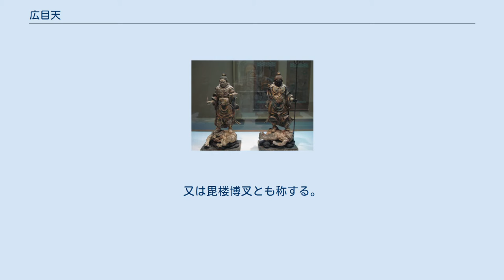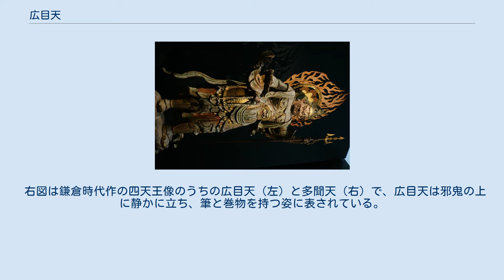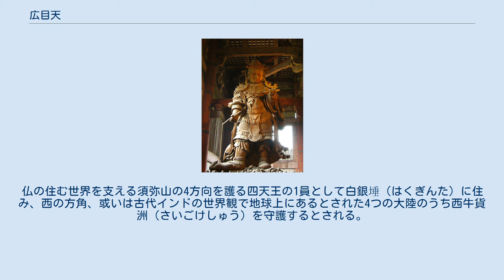広目天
広目天（こうもくてん、梵名: ヴィルーパークシャ、梵: विरूपाक्ष, Virūpākṣa、巴: Virūpakkha）は、仏教における天部。
持国天、増長天、多聞天と共に四天王の一尊に数えられる。
ヴィルーパークシャとは本来サンスクリット語で「種々の眼をした者」あるいは「不格好な眼をした者」という意味だが、「尋常でない眼、特殊な力を持った眼」さらに千里眼と拡大解釈され、広目と訳された。
又は毘楼博叉とも称する。
三昧耶形は三鈷戟、羂索（両端に金具を付けた捕縛縄）。
種子はビ（vi）。
 広目天は四天王の一体、西方を護る守護神として造像されることが多い。
仏堂内では本尊の向かって左後方に安置するのが原則である。
その姿には様々な表現があるが、日本では一般に革製の甲冑を身に着けた唐代の武将風の姿で表される。
 持物は、古くは筆を持ち巻物に何かを書き留めている姿で表現された。
しかしこれは主に天平時代のもので、平安時代以後は徐々に別の持物を持つようになった。
 例えば密教の胎蔵界曼荼羅では体色は赤色、右手は三鈷戟を持ち、左手は拳にして右腰に置く姿で描かれる。
また羂索を持った姿で表されることもある。
また、中国の民間信仰においては赤い顔で竜を持った姿で表される。
 右図は鎌倉時代作の四天王像のうちの広目天（左）と多聞天（右）で、広目天は邪鬼の上に静かに立ち、筆と巻物を持つ姿に表されている。
 本来はインド神話に登場する雷神インドラ（帝釈天）の配下で、後に仏教に守護神として取り入れられた。
仏の住む世界を支える須弥山の4方向を護る四天王の1員として白銀埵（はくぎんた）に住み、西の方角、或いは古代インドの世界観で地球上にあるとされた4つの大陸のうち西牛貨洲（さいごけしゅう）を守護するとされる。
 また、諸龍王や富単那（ふたんな、梵名: pūtana。子供の熱病を引き起こす病魔）を配下とする。